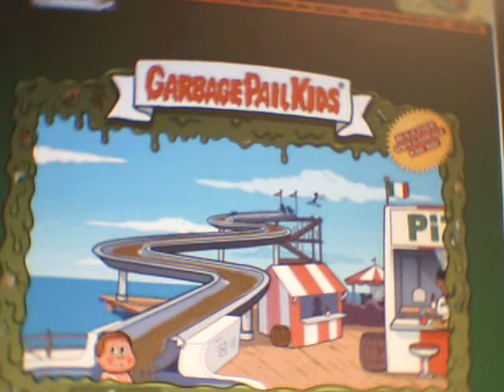Garbage pail kids part 1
Note: I did not make this i recorded it from a website